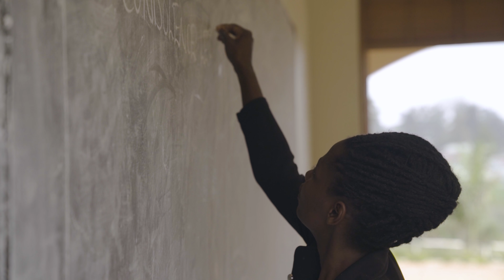Nyaka AIDS Orphans Project